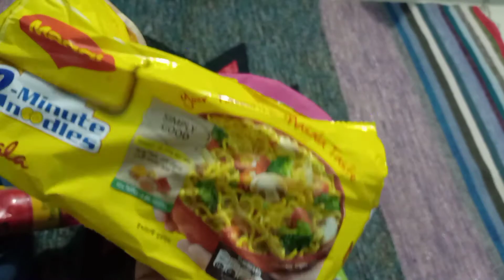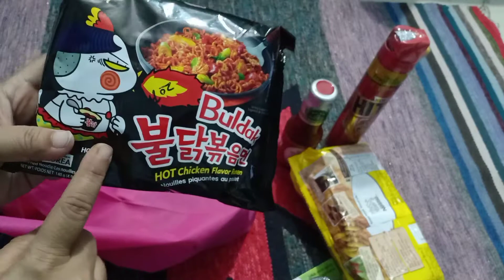Grocery shopping/ রান্নাবান্নার টুকটাক কেনাকাটা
lifestyle vlogger
 bangladeshi blogger influencers
 grocery shopping
 daily life
lifestyle vlog
daily vlog
dhaka life
dhaka days
chandpur days
chandpur life
groceryhaul
shopping vlog
 bangla vlog
a day in my life
eid preparation
ঈদ কেনাকাটা
 shop with me
বেঙ্গলী ডেলি লাইফ ব্লগ
ব্লগ
ডেইলি লাইফ ভ্লগ
বাংলাদেশ
বাংলা
বাংলা ব্লগ
ভাইরাল ভিডিও
viral video
 first viral vlog
first
viral vlog
viral
yt viral vlog
yt vlog
youtube viral vlog
bengali daily life viral vlog
Bengali vlog
vairal video
vairal vlog
youtuber
daily life vlog
 vairal